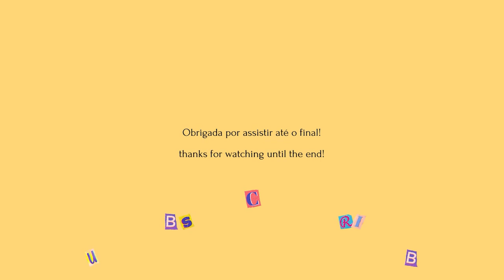💥Será que é namoro? Sıla Türkoğlu fala sobre Doğukan Güngör, Hande Erçel e últimas noticias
Neste Video: O casal do ano de 2022, Demet Ozdemir e Oguzhan Koç teve uma crise noticiada, entenda.

🌺Olá, eu sou a Denise e o meu Instagram é o @vivendonaturquia.